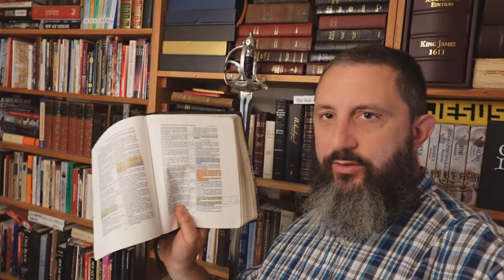Does Your Bible Version Lie About Jesus Christ?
The King James Bible warns in Romans 1:25 that there would be wicked people which "change the truth of God into a lie". This is proven easily by reading John 3:16 in modern "Bible" versions. The KJV identifies Jesus Christ as the "only begotten Son of God", whereas the NIV changes it to "one and only Son". By doing this, the NIV contradicts Luke 3:38, which clearly says that Adam is also the "son of God". 1 Corinthians 15:47 discusses the two sons of God. One is created (Adam) the other is begotten (Jesus). Make sure you aren't using one of the Devil's new versions!